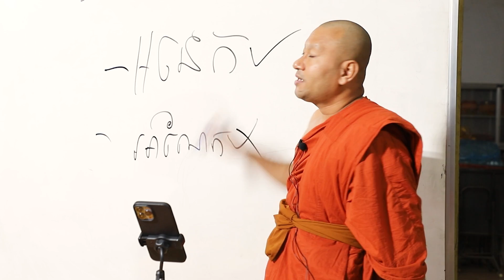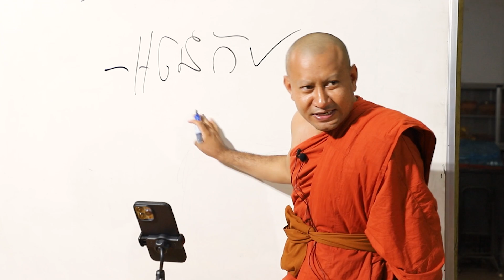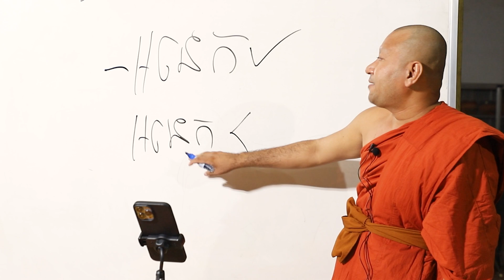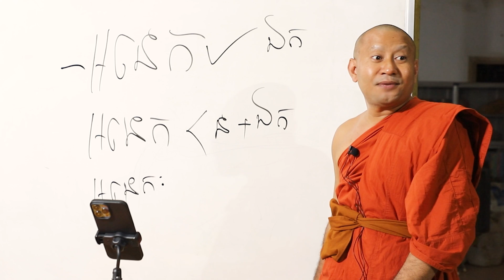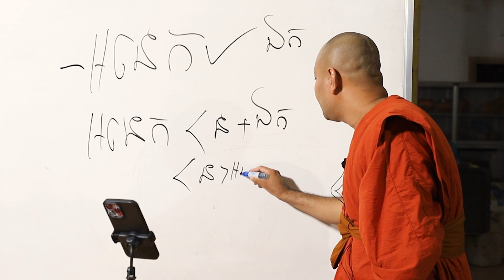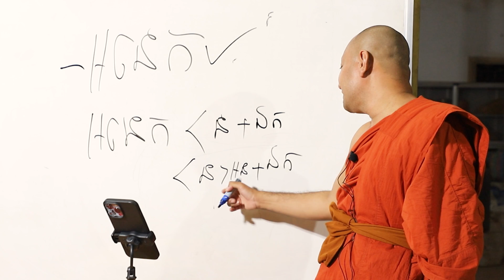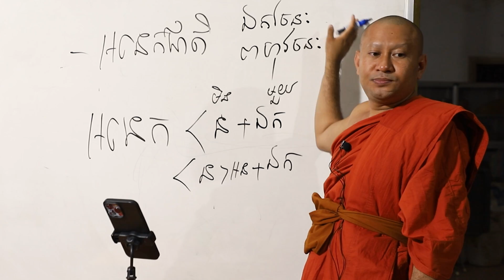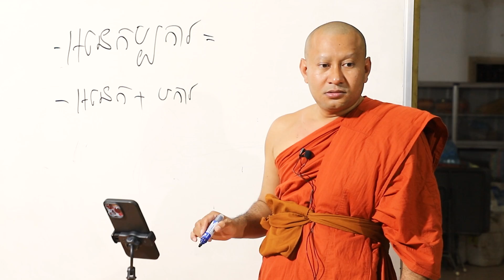អនេក _អនេកប្បការ_អនេកជាតិ|| ភិក្ខុ ហាក់ សៀងហៃ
អនេក _អនេកប្បការ_អនេកជាតិ

សូមអរព្រះគុណ និងអរគុណ !